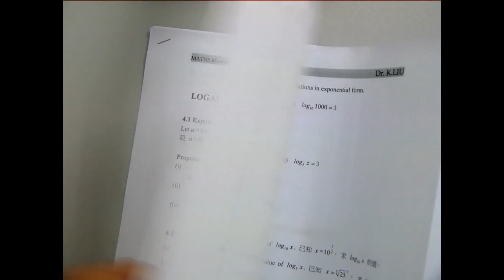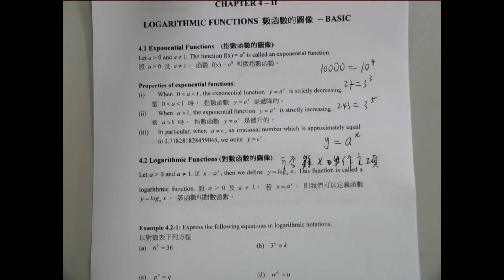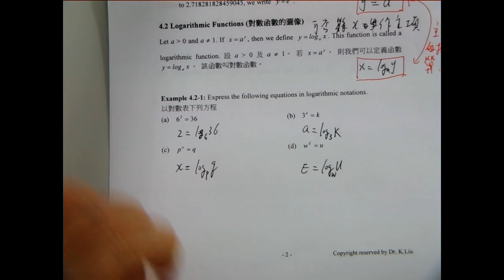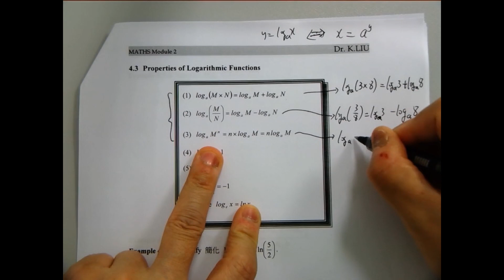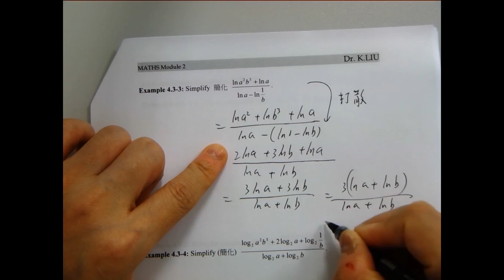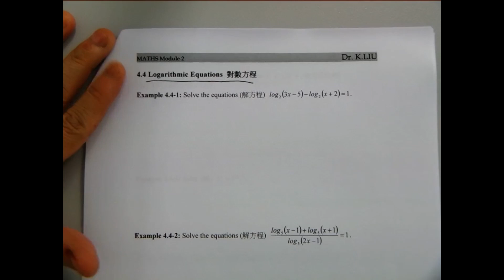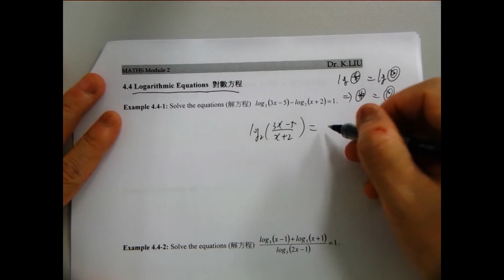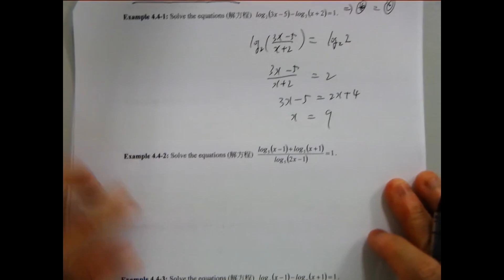Chap 4(ii) Logarithms Functions basic F4M2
drkliu_maths